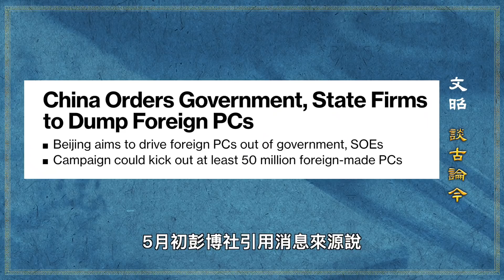3個月裡最關鍵的一天，透露這個信號！習近平下令政府5000萬台外國產電腦全換！緊急戰備？（文昭談古論今20220509第1087期）